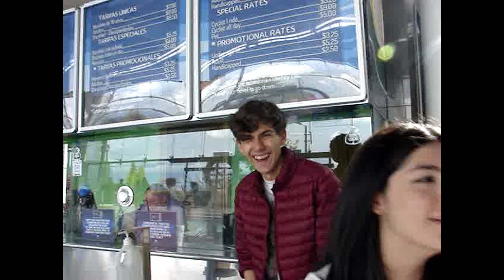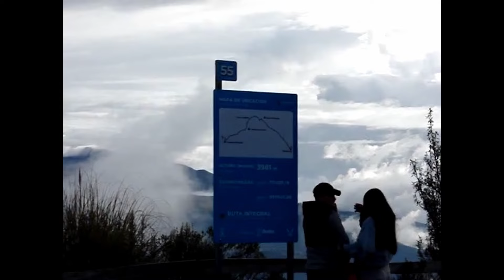An autumnal equinox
La canción que suena es "B2 - An autumal equinox" de "Everywhere at the End of Time (Stage 1)" de "The Caretaker".

Nueva sección del canal. "Nashdailys". Videos grabados por el nash con su cámara análoga y editados por mi :D

El Joel, la Tía ceniza, la Sam y el Nash en la cámara.